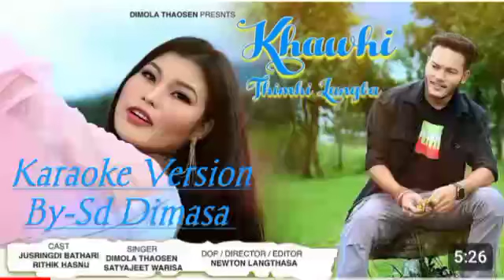Khauhi Thimhi Karaoke Version By-Sd Sengyung Dimasa 2024.mp4